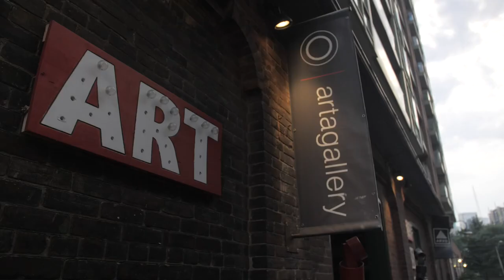Welcome to Loft 621!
Open the door and be taken to new heights in this rarely available and modern-industrial style loft with gorgeous views in the highly sought-after Distillery District. Contemporary style meets industrial charm in this beautifully designed 2-bedroom, 2-bathroom unit. Bold, colorful accents perfectly balance with the warm engineered hardwood flooring to create an artistic and inviting aesthetic, but it’s the expansive 300 sq ft terrace that will have you pining for a night out – from the comfort of home.

A flood of natural light greets you as you step inside, while floor-to-ceiling windows and access to the terrace lure you into the living room of this south-facing unit.

Enjoy the industrial elements throughout with exposed concrete ceilings and the combined metal and glass staircase that invites you for restful nights in your bedroom on the second floor. A powder room on the main level, with eye-catching rosemary walls, glass vessel sink, and open-style vanity add a special touch of elegance that your guests will certainly admire.

Storage in the kitchen is no problem with ample upper and lower cabinetry, and a stunning custom-made and multi-functional built-in shelving extends the length of the living room offering additional design opportunities. Take advantage and use it as an entertainment center, art display, and bookshelf.
Head upstairs to capture unobstructed views of the historic Distillery District and the lake. Two cozy bedrooms rest on opposing sides of the loft, each with glass sliding doors and wall closets. Versatility is a major perk of this loft – transform one of the bedrooms into a guest suite or a large office space to make it perfectly your own. A full bathroom with a bathtub and an under-mounted sink sits between the two bedrooms, adding luxury and calm after a busy day. A laundry closet is conveniently located and hidden away within the bathroom offering additional storage.

Enjoy the convenience of having your own parking space and direct access to a locker! A fantastic opportunity to make your home in the Distillery District in Loft 621 has arrived! Make sure you don’t miss it.

Main Features

885 sq ft*
Unique large 300 sq ft terrace
2-story loft
2 bedrooms
2 bathrooms
Combined living/dining area
Open concept kitchen
Spacious en-suite laundry room
South exposure (tons of natural light)
Freshly painted
Upgraded floors and backsplash in kitchen
Below-stair storage
1 parking space
1 locker

*Source: MPAC

Appliances

Fridge
Stove
Hood microwave
Dishwasher

Finishes

NEW! Engineered hardwood floors
NEW! Kitchen backsplash
Granite countertop in kitchen
Floor-to-ceiling windows
Granite counter in the kitchen
Tile backsplash in kitchen
Central air conditioning & heating
Custom made built-in unit in living room
Custom built-in dining/kitchen
Metal & glass stair railing
Exposed concrete ceilings
Sliding doors in bedrooms
Rolling shades

Amenities

Fitness room
Party room
Media room
Rooftop terrace
BBQ area
Concierge/security
Visitor parking

The Numbers

Taxes: $3,385.01/ 2021
Maintenance fee: $683.05**

** Fees include water and gas/heating, maintenance of common elements, parking and locker. Hydro is NOT included.

***Offer date scheduled for September 21st, 2021 at 5:30PM.